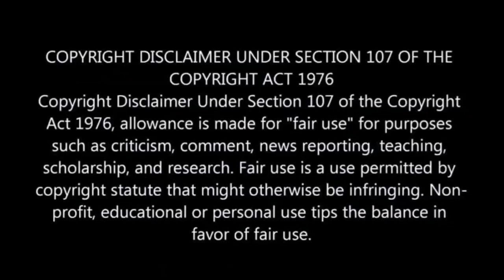Imbewu 21 June 2021 [Fikile wants a baby]